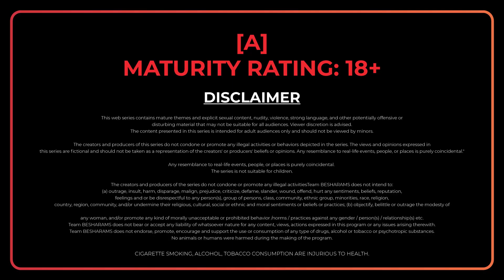| Ghar Sasur | S2 Official Trailer | New Episodes Streaming Now | Besharams Original |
Watch Web Series, Short Videos And Fresh Content Only On @BesharamsOTT   App.